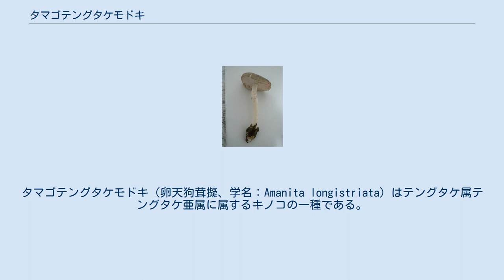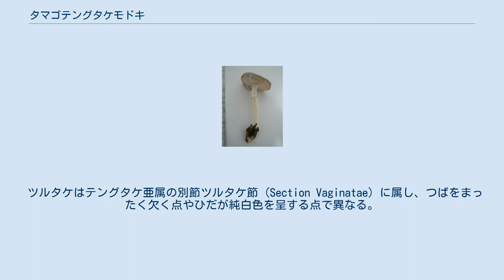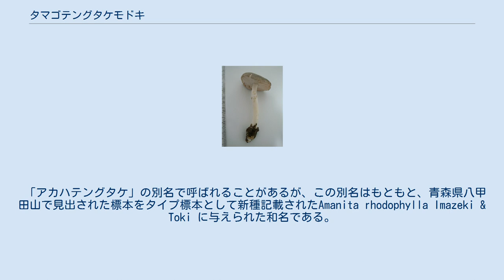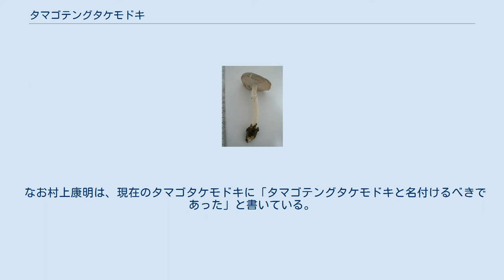タマゴテングタケモドキ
タマゴテングタケモドキ（卵天狗茸擬、学名：Amanita longistriata）はテングタケ属テングタケ亜属に属するキノコの一種である。
 ごく幼いつぼみは白い外被膜に全体が包まれて保護されており、卵状の塊として地中に形成されるが、後には外被膜の先端が裂開して柄が伸長しはじめ、じゅうぶんに成熟すれば全体の高さは5-10cm程度に達する。
かさは幼時は半球形ないし釣鐘形をなすが、次第に開いてほぼ平らとなり、老熟すれば浅い皿状にくぼむこともあり、僅かに粘性を有するが乾きやすく、径3-8cm程度、淡い灰褐色または暗灰色であるが古くなると褪色して灰白色となることがあり、周縁部には放射状に配列した長いい条溝（かさの半径の三分の一程度に達する）を生じる。
ひだは密あるいはやや密、柄に離生し、しばしば小ひだ（かさの周縁部から柄に到達しないひだ）をまじえ、特に幼時には美しいピンク色を帯び、縁は多少ざらつく。
肉は薄くてもろく、白色で傷つけても変色することはなく、味やにおいは温和で特徴的なものはない。
柄はほぼ上下同大で細長く、径5-10mm程度、白色でいくぶん粉状をなし、中空で折れやすく、なかほどに白い膜質の「つば」（ひだを保護する内被膜のなごり）を備え、基部には「つぼ」（外被膜のなごり）を有している。
外被膜の組織は密に絡まり合った菌糸からなるために断片化しにくく、かさの表面に破片を載せることは少ない。
 胞子紋は白色を呈する。
担子器は4個ずつ胞子を生じ、個々の胞子は広卵形ないし広楕円形、無色で薄壁、ヨウ素溶液にはほとんど染まらない（非アミロイド性）。
シスチジアはないが、ひだの縁には無色かつ薄壁で卵状・類球状・こん棒状あるいは円筒状などの無性細胞（内被膜の組織断片）が多数存在する。
かさの表皮は僅かにゼラチン化した細い菌糸で構成されている。
担子器の基部あるいは菌糸の隔壁部には、しばしばかすがい連結を有する。
 夏から秋にかけて、広葉樹林（あるいは広葉樹と針葉樹との混交林内）の地上に孤生ないし点々と群生する。
分類学的位置からして、おそらくは外生菌根を形成して生活しているものと考えられている。
タマゴテングタケの名が付いているが本種とこちらのモドキとは全く似ていない（ 色が異なる）。
 札幌市産の標本をもとに記載された菌であるが、北海道以外の地域でも、日本では各地に広く分布する。
 日本以外では、中国および韓国から見出されている。
 本種とともにテングタケ亜属タマゴタケ節に分類されるツルタケダマシはひだが純白色を呈するものであるが、ひだの色調以外の特徴はタマゴテングタケモドキによく似ており、両者の異同については議論がある。
タマゴテングタケモドキと比較すると、かさの周縁部に認められる放射状の条溝がより短く、「つぼ」がより小形であること・胞子の幅がより狭く細いことで区別できるという。
 同じくタマゴタケ節に置かれるミヤマタマゴタケもひだが白色を呈し、タマゴテングタケモドキに比べて子実体は一般に大形で、つぼが二重構造を示し、かさの周縁部の条溝が著しく短い点で異なる。
ドウシンタケはかさがより暗色（灰黒褐色ないし暗灰色）を呈し、ひだは白色でその縁はしばしば黒っぽく、柄の表面は「つば」よりも下の部位において灰色のだんだら模様をあらわすことで区別される。
 ツルタケはテングタケ亜属の別節ツルタケ節 (Section Vaginatae) に属し、つばをまったく欠く点やひだが純白色を呈する点で異なる。
典型的なもの同士を比較すれば両者の区別は明らかであるが、特に幼い子実体においては識別しにくいことが多い。
またタマゴテングタケモドキにおいても、子実体の生長の段階あるいは周囲の環境条件によってはつばが脱落することがしばしばあり、粗雑な観察では両者を混同する可能性がある。
他にも食用菌として知られるカバイロツルタケに非常に酷似する。
 食毒不明とする文献が多いが、喫食後6〜12時間程度で激しい消化器系症状（嘔吐、下痢、腹痛）と、腎・肝臓障害を起こすことが明らかになっている。
本種またはツルタケダマシに似たきのこによるらしい中毒例は報告されているが、原因となったきのこの詳細な分類学的検討は行われていない。
いっぽう、韓国産のタマゴテングタケモドキによる検討では、子実体からの冷水浸出液はマウスの赤血球に対して強い溶血作用を示すが、浸出液をあらかじめ沸騰水浴で5分間処理することで、溶血作用は失活したという。
タマゴテングタケと名が付くが本種と近縁なわけ...